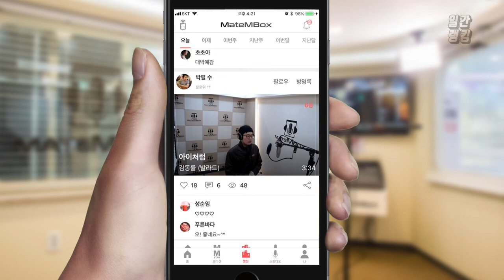'엠씨더맥스 - 넘쳐흘러' 녹음실에서 고음 뿜뿜! [일간 랭킹 TOP4 2019년 03월 21일]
이 높은 노래를 너무 잘 소화하시는거 같아요 ㅎㅎ
대단하세요!